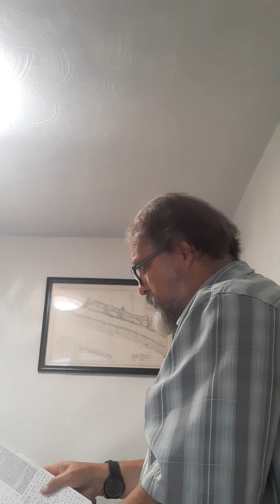Mike Fulton Spirit Comforter